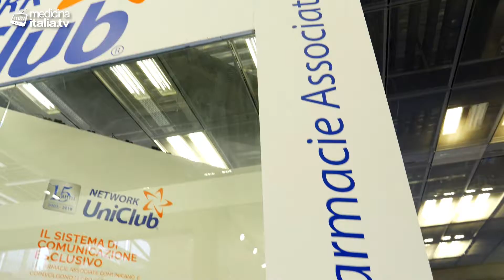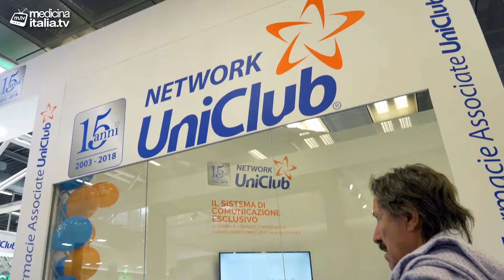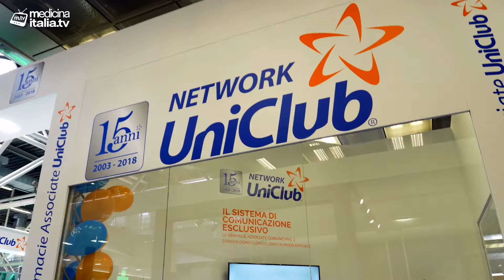Cosmofarma 2018 | L'intervista ad Antonio De Donno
Nel salotto televisivo di Medicina Italia TV a Cosmofarma 2018 in questo video l'intervista al dott. Antonio De Donno, Farmacista di Maglie.